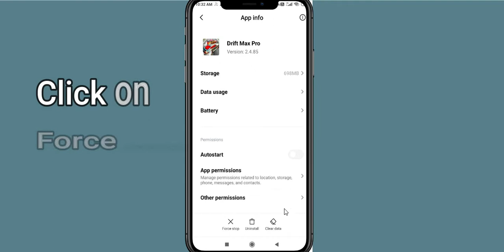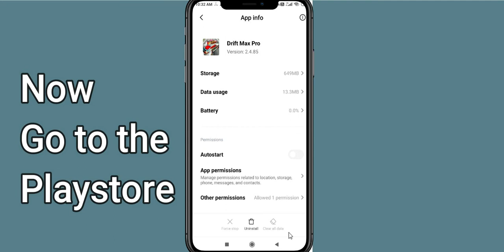Fix Drift Max Pro Black Screen Error | Drift Max Pro Black Screen issue Solved | PSA 24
In this Video tutorial, i will show you Fix Drift Max Pro Black Screen Error| Drift Max Pro Black Screen issue Solved |